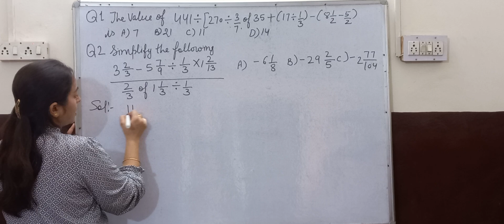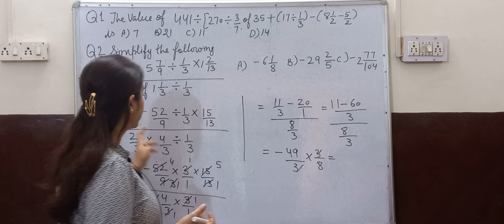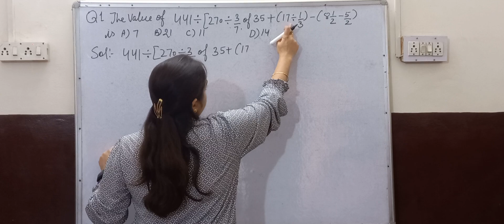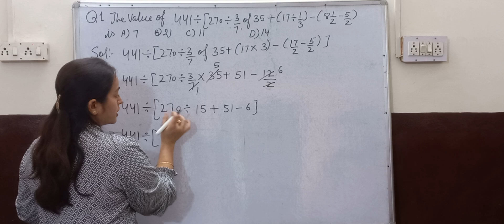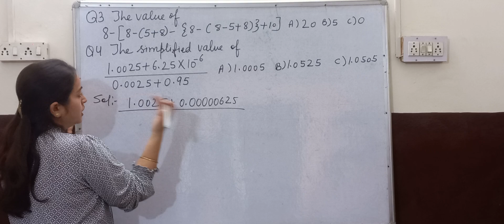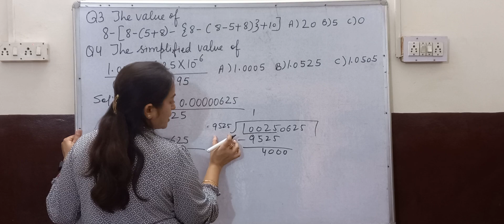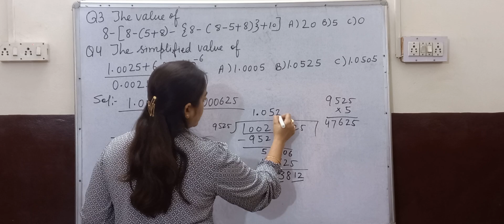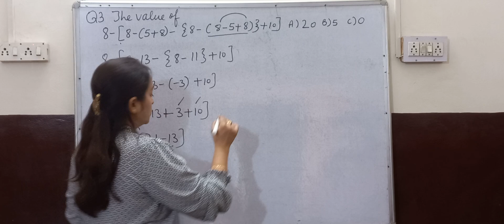most important question for competitive exams| ch- Simplification